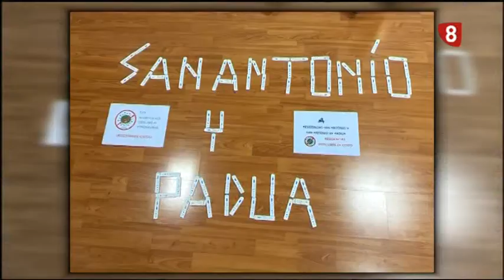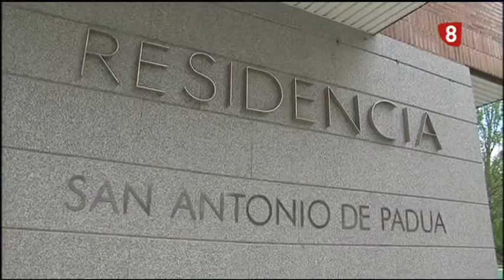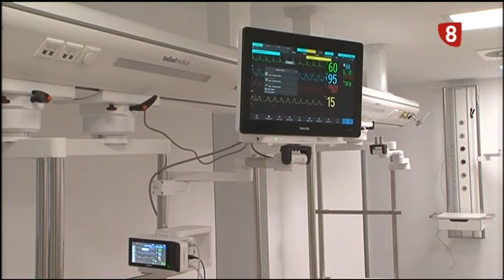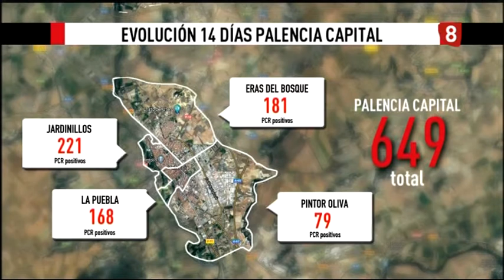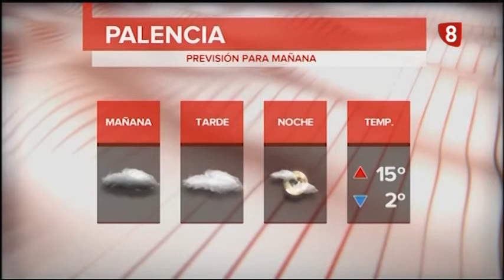Noticias 20:00h (10 noviembre 2020) La 8 Palencia CyLTV